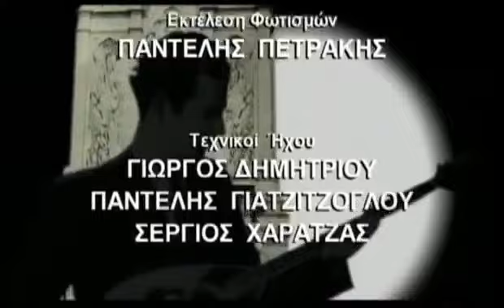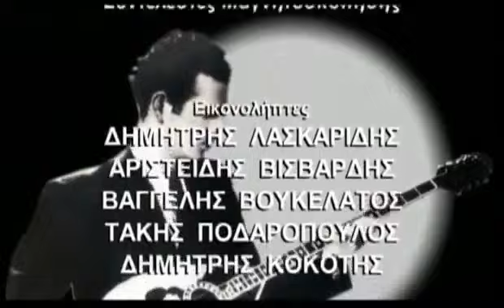Αφιέρωμα στον Βασίλη Τσιτσάνη/'Οτι κι αν πω δεν σε ξεχνώ - Γιώργος Νταλάρας (2003)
Στη μνήμη του Παύλου, της Κικής, του Μήτσου, της Ντίας και της Νέλλης.